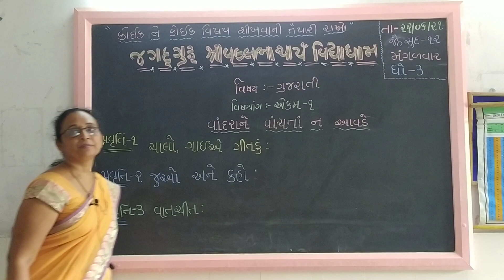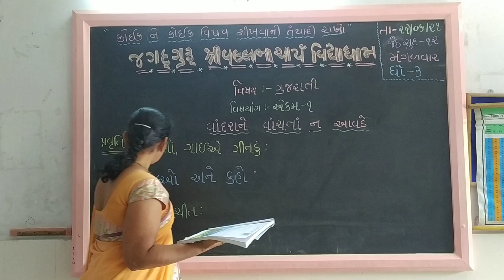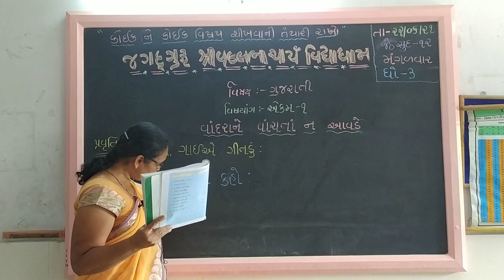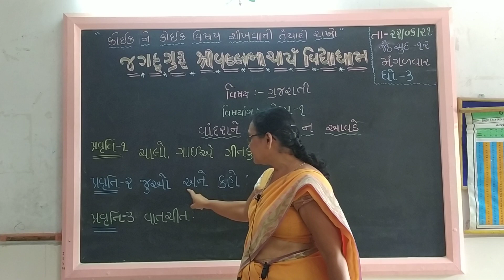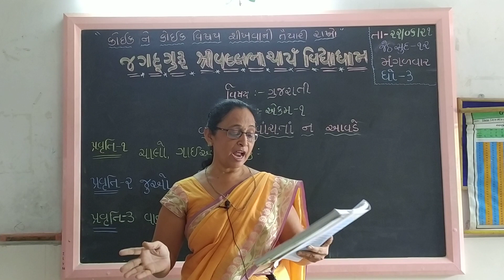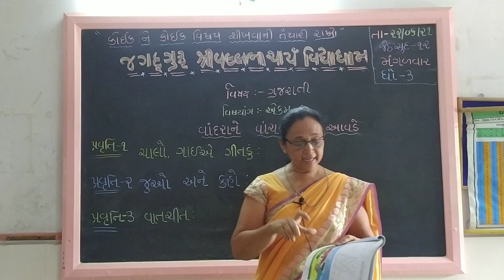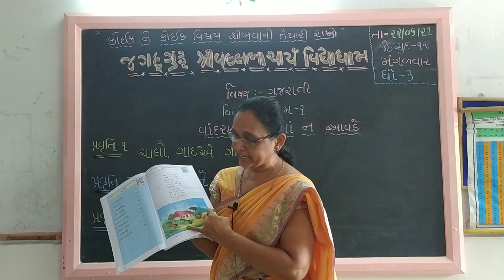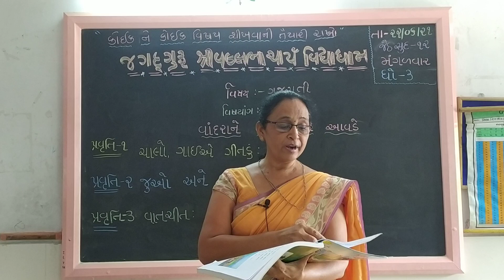ગુજરાતી માધ્યમ ઘોરણ ૩ગુજરાતી